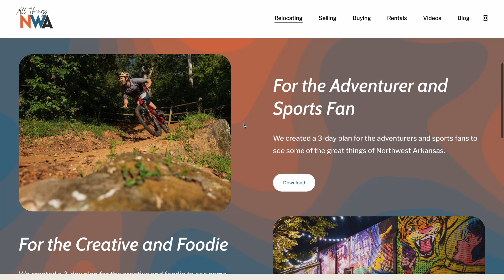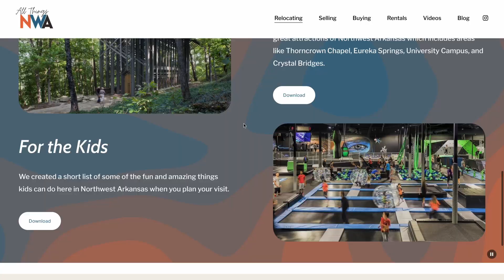Step By Step Moving to Northwest Arkansas (Bentonville and Fayetteville)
00:00 - Start
00:57 - Come Visit
02:26 - Meet For Coffee
04:26 - Sell What you have
07:04 - Button Up Relationships
08:06 - Journey to NWA
09:40 - Make Community And Friends